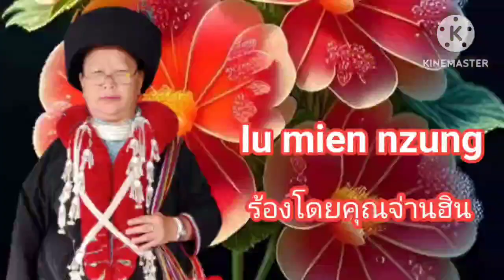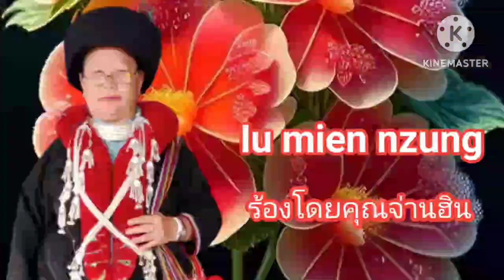Iu mien song เพลงนี้คุณจ่านฮินและน้อง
iu mien nzung
Iu mien story